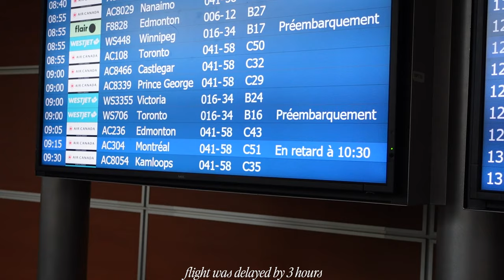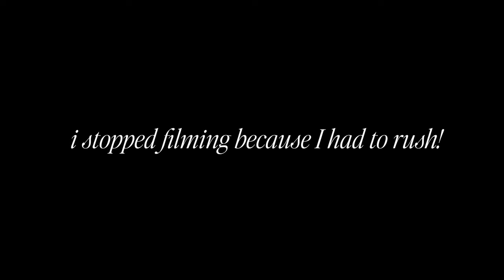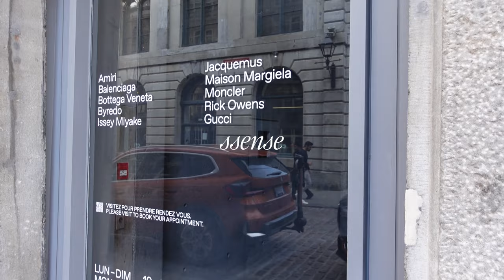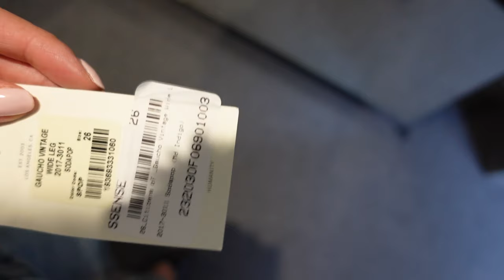24 hours in Montreal | SSENSE appt, solo trip, grwm + skincare routine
Come spend 24 hours with me in Montreal! I met up with some friends, went to my SSENSE appointment and explored Old Montreal!

Mentioned in the video:
Caffe Un Po' Di Piu
Sonder at Penny Lane (best location!)
Crew Collective & Cafe
Cafe Olimpico
SSENSE
Khaite "Martin" Jeans
Citizens of Humanity Gaucho Jeans
Toteme Fluid Trench Coat
The Row Soft Loafers
Aeyde Catrina Heels
The Row Margaux 15
The Row Slouchy Banana Small
Loewe Puzzle Bag
Tommy Cafe
Fiorellino

⏱️ timestamps:
0:00 intro
0:08 airport
0:37 hotel tour
0:47 coffee
1:58 grwm & storytime
10:46 brunch
12:28 ssense appointment
13:58 old montreal
15:55 why I took a solo trip
18:19 dinner

sub count: 1619 lovely people